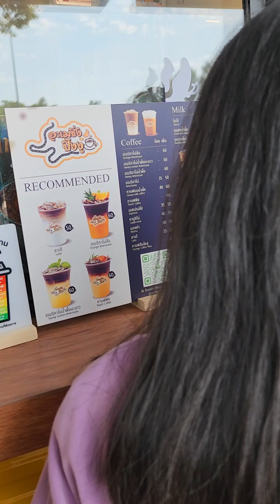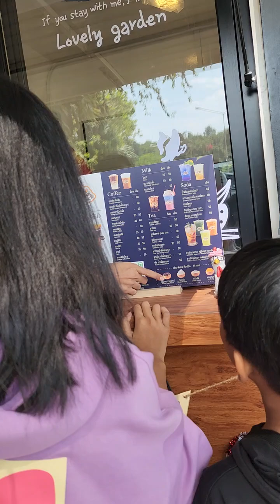#3 🚗ไปเรื่อยเปื่อย​ [ร้านกาแฟเปิดใหม่ โค้งปิ้งงู​ จ.สกลนคร]​